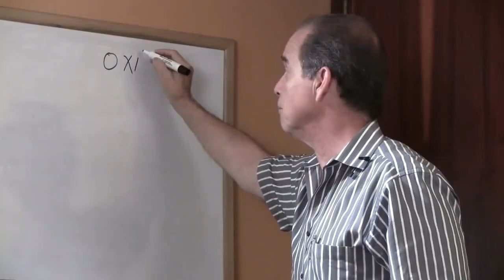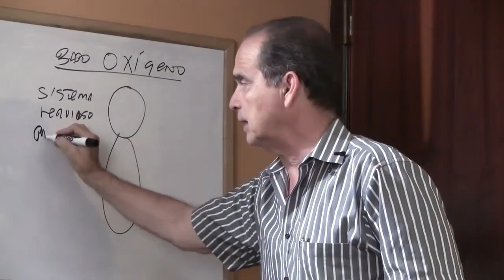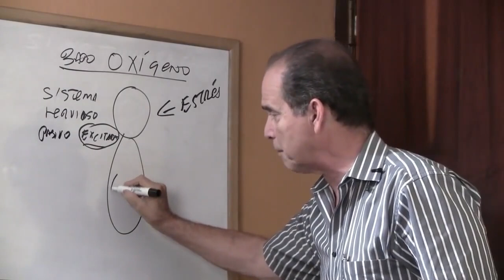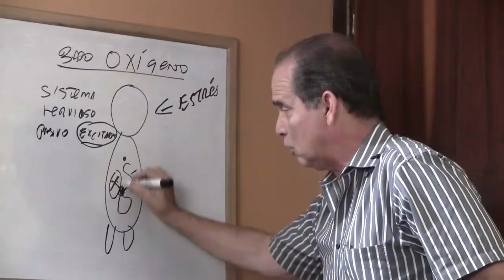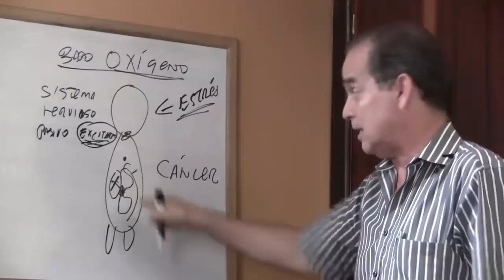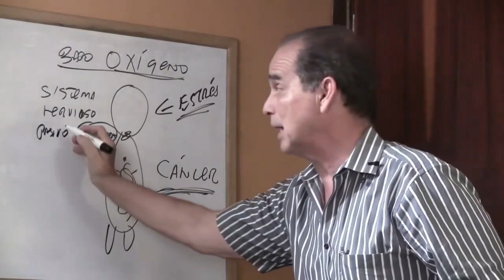#1075 Pourquoi le cancer apparaît-il ?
Les Facteurs Internes
Frank Suárez débute par une exploration des facteurs internes, notamment :

Génétique : Comment les mutations génétiques héréditaires peuvent prédisposer certains individus au cancer.
Défaillance du système immunitaire : L'importance du système immunitaire dans la surveillance et l'élimination des cellules anormales.
Inflammation chronique : Le rôle de l'inflammation dans la transformation des cellules normales en cellules cancéreuses.
Les Facteurs Externes
Ensuite, Frank passe en revue les facteurs externes, y compris :

Environnement : L'impact des toxines et des polluants environnementaux sur notre santé cellulaire.
Mode de vie : Comment des habitudes telles que le tabagisme, la consommation excessive d'alcool et une mauvaise alimentation peuvent augmenter le risque de cancer.
Stress : Les effets du stress chronique sur le corps et comment il peut contribuer au développement de maladies graves.
Prévention et Bien-être
Pour finir, Frank Suárez nous offre des conseils pratiques pour réduire les risques de cancer :

Alimentation équilibrée : L'importance de consommer des aliments riches en nutriments et en antioxydants.
Activité physique : Les bienfaits de l'exercice régulier pour maintenir un corps sain.
Gestion du stress : Des techniques pour gérer le stress et promouvoir une vie plus sereine.
Free Choice Benelux B.V.
Waalstraat 5-D
1078 BN Amsterdam
Pays-Bas

KvK : 85774529

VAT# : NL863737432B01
CONTACTER NATURALSLIM® SUR LE CONTINENT AMÉRICAIN